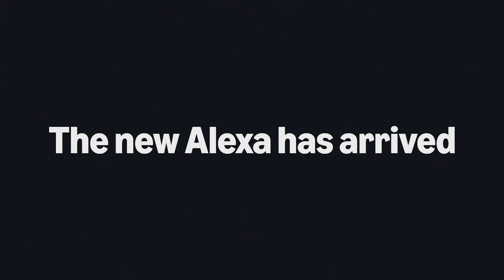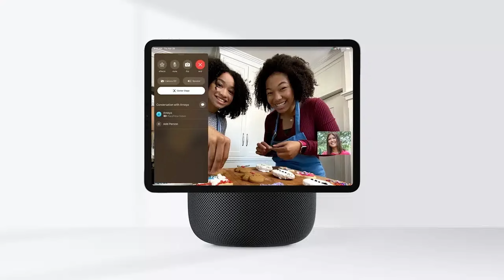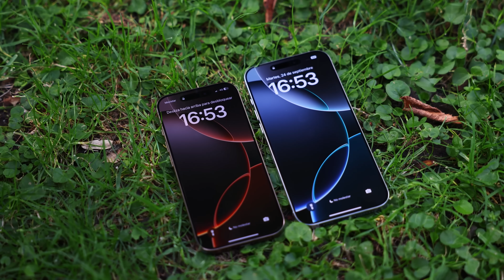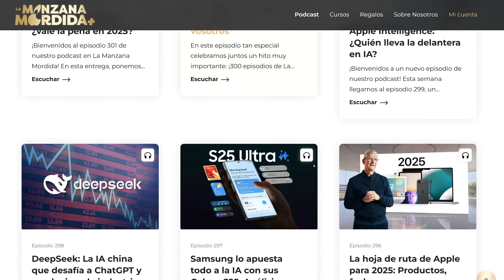El FUTURO de Apple: 15 INNOVACIONES que REVOLUCIONARÁN la tecnología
¿Qué productos revolucionarios lanzará Apple en los próximos 5 años? En este vídeo analizamos y predecimos las novedades tecnológicas que Apple podría traer pronto: desde un iPhone plegable, un iPad híbrido, nuevos HomePods con cámaras integradas, hasta robots domésticos inteligentes, hologramas y mejoras impresionantes en salud proactiva con IA. Si eres fanático de Apple o simplemente amas la tecnología, descubre qué está preparando la compañía más innovadora del mundo para los próximos años.

🎬 Momentos destacados del vídeo:
0:00 Introducción: Próximos 5 años de Apple
0:45 Evolución de los procesadores Apple Silicon
2:38 Avances en baterías y eficiencia energética
3:13 HomePods y asistentes inteligentes del futuro
4:33 Apple y el hogar inteligente: nuevos dispositivos
5:33 Robótica de Apple: posibles nuevos productos
6:31 Futuro del iPhone: modelos 17 y plegables
8:55 Apple Watch: nuevas versiones y funcionalidades
10:19 Inteligencia artificial y salud proactiva
11:20 Apple Vision Pro y realidad aumentada

✨ Etiquetas del video